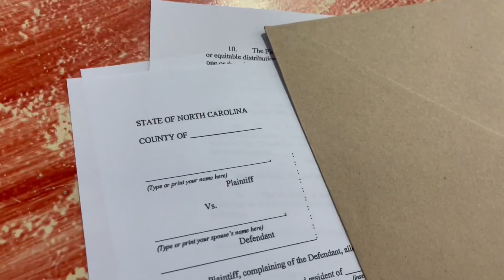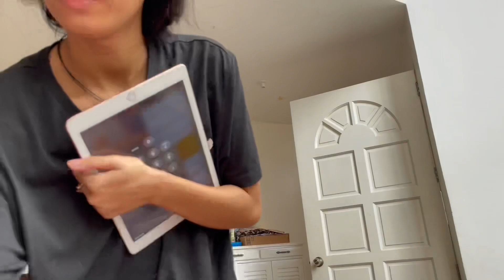PLANNING TO DIVORCE MY FILIPINO WIFE! ..SHE CRIED!